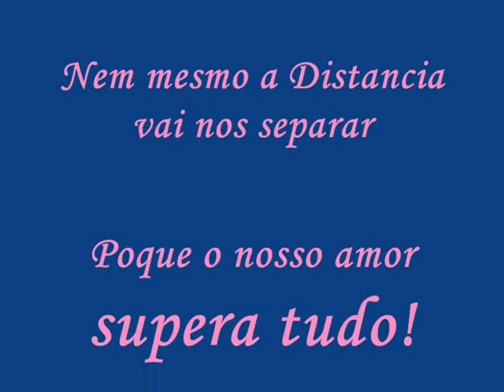ao meu aterno amor Dylon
eu te amarei por toda eternidade